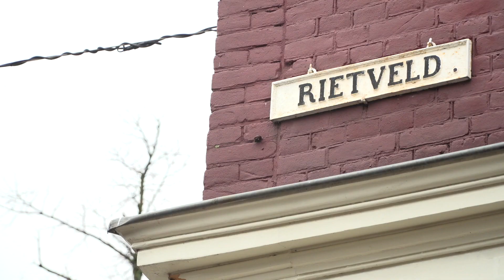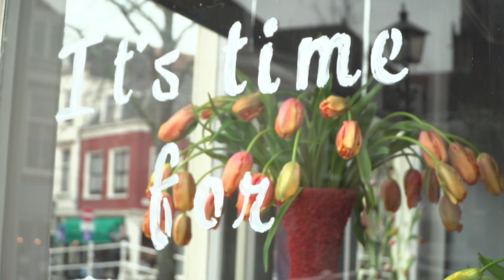Video Tulpenpromotie Tulpentijd 2020 I It's time for tulips! | Flower Factor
Every year the Dam Square changes into a big garden filled with tulips. Come to the annual kick off and enjoy these spring flowers and come and pluck your own bouquet.